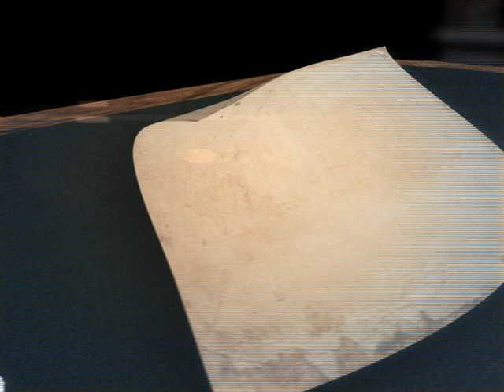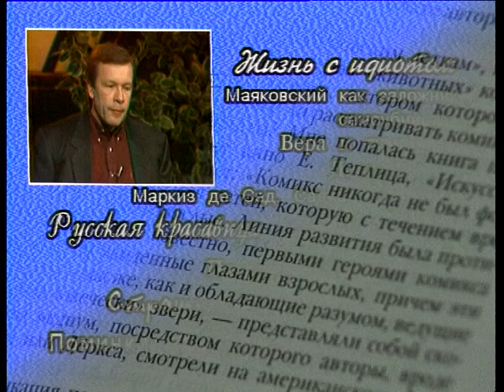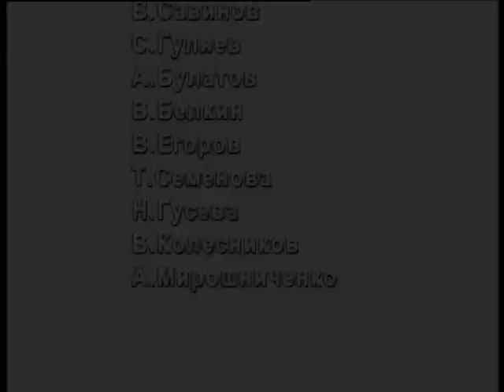Приложение к "Маркизе". Виктор Ерофеев.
Автор и ведущий Александр Динес
Режиссёр Наталия Давыдова